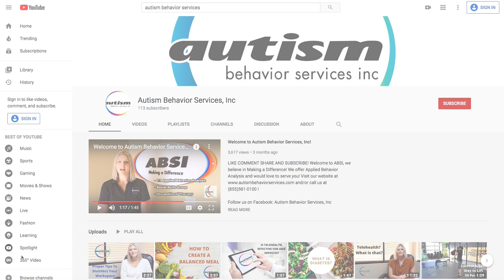A Social Story on Strategies for Maintaining Text Exchanges with Friends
Watch our social story on strategies for maintaining text exchanges with friends! What else would you like to see in a social story?

Autism Behavior Services, Inc delivers quality services of Applied Behavior Analysis across the United States to those diagnosed with Autism Spectrum Disorder and related disorders. ABSI prides itself on “Making A Difference” in our clients and their families lives.